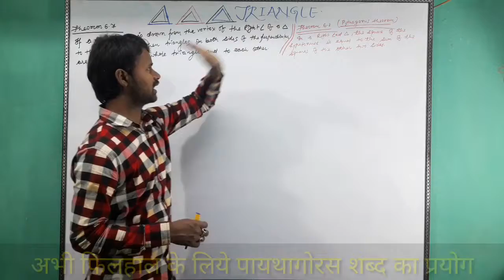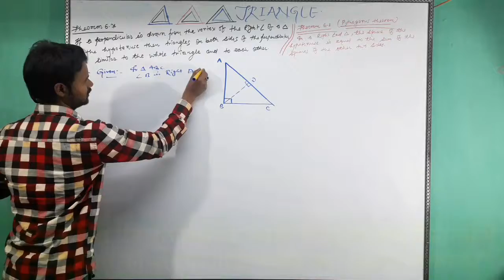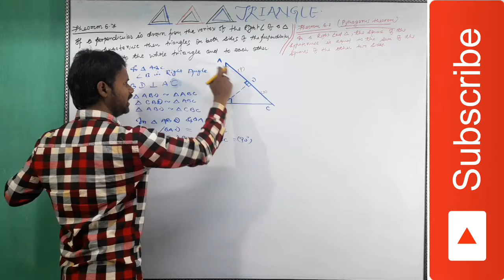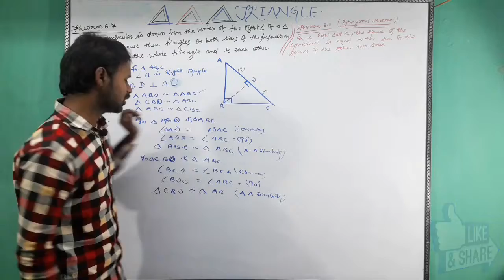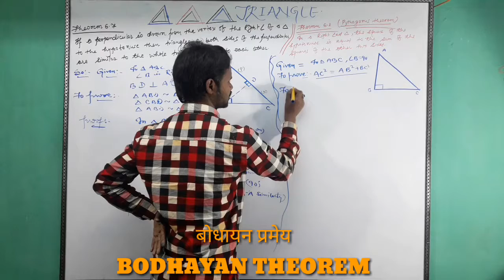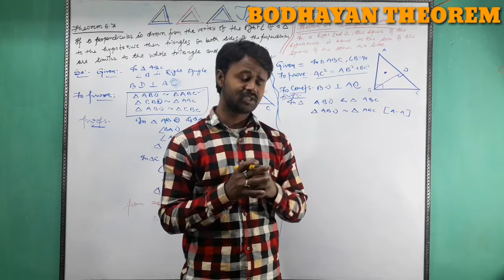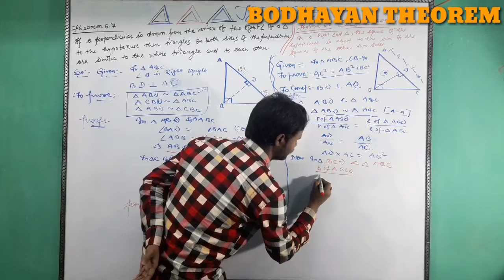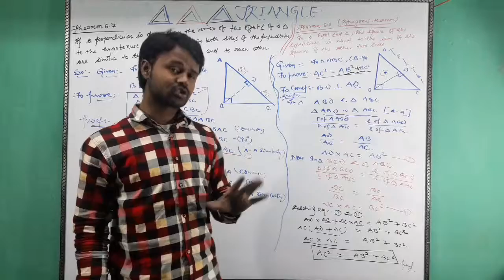Triangle theorem 6.7 and 6.8 Bodhayan Theorem part 2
Theorem 6.7--If a perpendicular drawn from the vertex of the right angle of a right triangle to the  hypotenuse then triangles on both sides of the perpendicular are similar to the whole triangle and to each other.

Theorem 6.8 In a right triangle, the square of the hypotenuse is equal to the sum of the squares of the other 2 sides.(दीर्घचातुरास्रास्याक्ष्नाया रज्जुः पार्च्च्वमानी तिर्यङ्मानीच |
यत्पद्ययग्भूते कुरुतस्तदुभयं करोति ||)

आप को जानकार हैरानी होगी कि इस श्लोक का मतलब वही है जो पाईथागोरस थ्युरम का है।

अब सवाल यह उठता है कि भारत के स्कूलों की किताबों में इस प्रमेय को पाइथागोरस थ्युरम क्यों पढ़ाया जाता है?